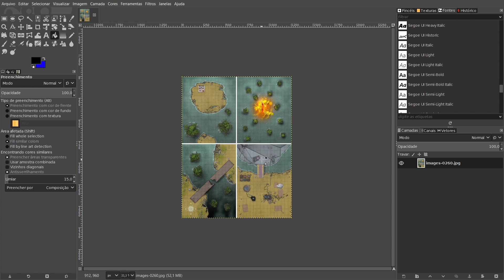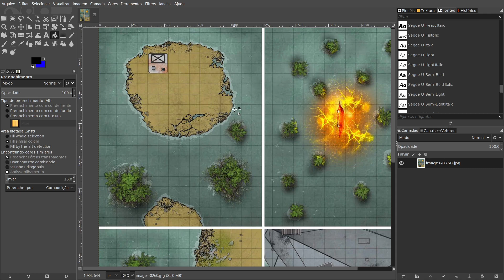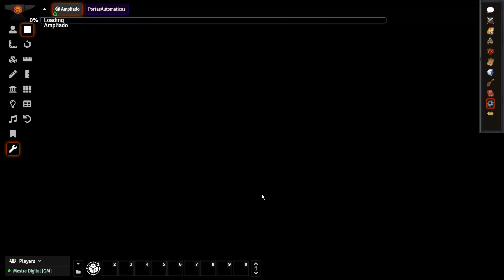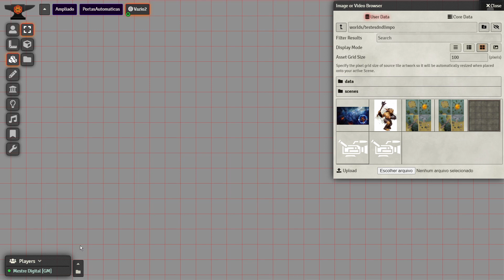Alinhando o Grid de Mapas com o Foundry VTT - Parte 2/2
Usar mapas que tem grade pode adicionar um trabalho extra para alinhar a grade que está no mapa com a grade do VTT.

== índice
0:00 Sumário
0:42 Upscaling
3:30 Módulo Grid Scale
6:30 Alinhar por Tile